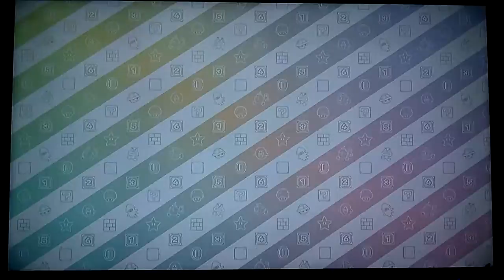MiniGame Madness [Road To 200][Mario Party 10](Read Description)